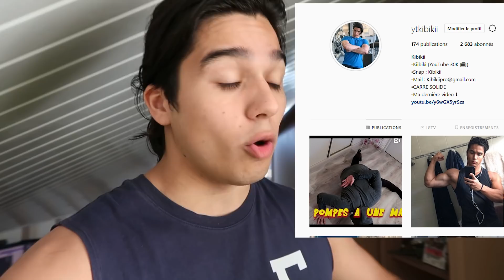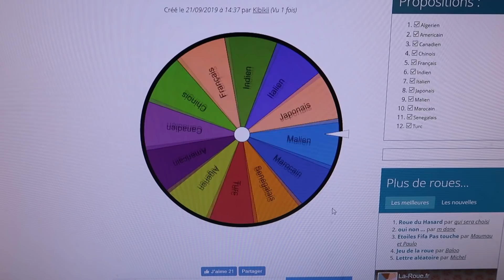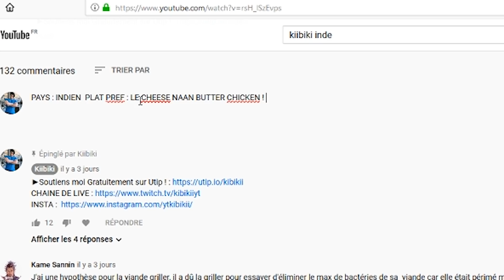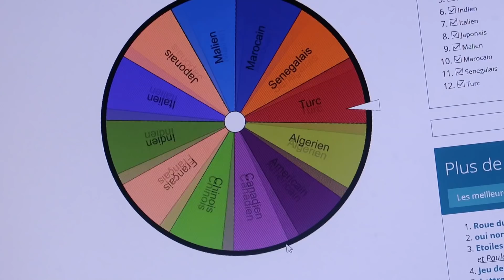JE MANGE CE QUE LA ROULETTE DECIDE PENDANT 24H !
C'est partit pour un defi manger 24h avec des tacos des kebab du mcdo en attendant le gigatacos de Criss !
►Soutiens moi Gratuitement sur Utip !